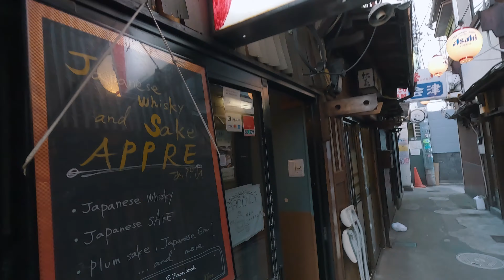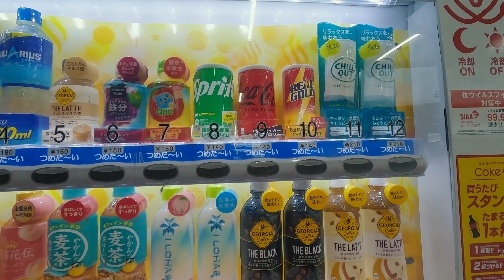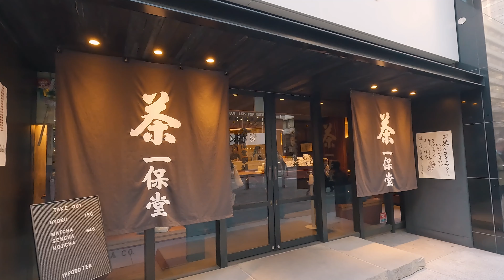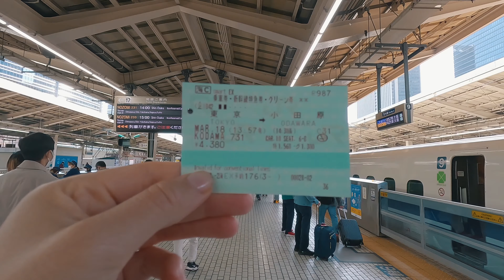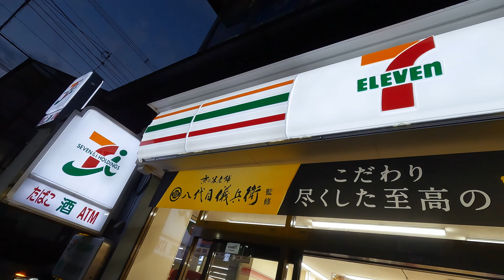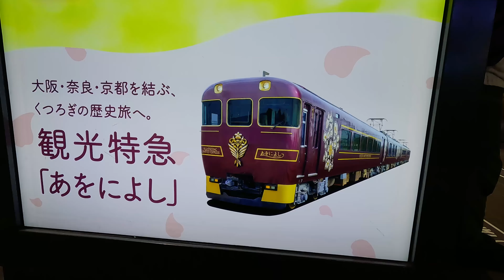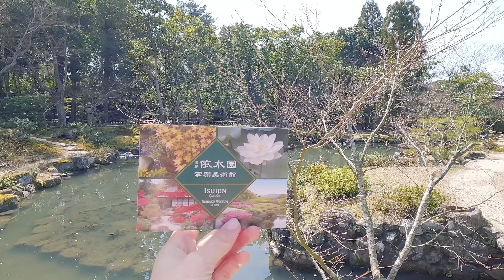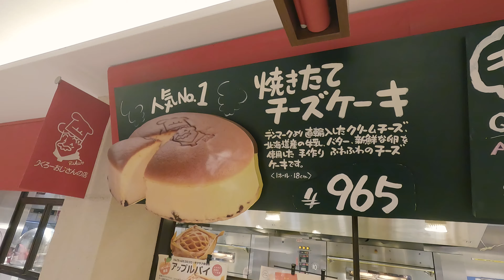JAPAN Travel Guide / TOKYO / HAKONE / KYOTO/ NARA/ OSAKA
Embark on a captivating journey through Japan with this immersive japan vlog and Japan travel guide for tour first time in japan. From Tokyo's bustling streets and street food to Hakone's tranquil beauty, Kyoto's ancient traditions, Nara's unforgettable deer encounters and Osaka's vibrant entertainment district, this hour-long video offers an epic adventure. Packed with insider Japan travel tips from locals, off-the-beaten-path discoveries, and a gastronomic exploration of Japanese cuisine, this meticulously planned Japan itinerary and unfiltered travel vlog ensures you experience the best of both tourist hotspots and hidden gems. Whether you're planning your own trip, looking for things to do in Japan for the first time or seeking a virtual escape, let this be your 4K Japan experience and Japan travel guide🇯🇵✨

NOTES:
- Before coming to Japan, I advise you to fill out this form to avoid doing it at the airport when you land
- The best tip if you want to visit many cities is to let your current hotel send your suitcase to your next hotel overnight. This means you won't have to drag it along on train rides or your activities for the day. This service costs 20-30$ and is super efficient.
- The app I mention is AirAlo and it honestly saved me, along with the Google Translate app (as few people speak good English in Japan).
- The Suica card plus individual train tickets was a much better investment than the Japan RailPass, which has become SO expensive and it was actually cheaper to just get the Suica / separate train tickets on their own. This is a calculation you can make before finalising your Japan itinerary.
- Here is where you can apply for the ticket lottery to visit Tokyo's tuna auction. This is a really unusual thing to add to your Tokyo itinerary
- If you'd like to book Shohei for a tour around Kyoto Japan and learn about Kyoto through the eyes of a local Kyoto guide,
- I didn't film my visit to two Kobe Beef restaurants but I can definitely recommend them: Kobe Beef Mouriya Gion in Kyoto and Wanomiya in Osaka.
- Other restaurants I recommend that weren't shown in the video: Yakiniku Ushigoro Nishiazabu and HACHE Steak in Tokyo, ITO sushi in Kyoto and sushi Takeuchi in Osaka.
- Gora Kadan was the hotel I stayed at in Hakone, Japan. I booked 6 months ahead and already half of the rooms were sold out so make sure you reserve early.
- Other places I booked early: Shibuya Sky, TeamLabs Borderless, Luxury Aoniyoshi Kyoto to Nara Sightseeing train (book it , some restaurants and all hotels.
- Hotels in cities that I really enjoyed: Palace hotel in Tokyo, Fauchon hotel in Kyoto and Ritz in Osaka. I got free breakfast, late checkout and upgrades in all of them because I used Little Emperors when booking. You can get the same benefits at the best hotels, try it for free - Travel Tier Membership .

TIMESTAMPS:
0:00 INTRO
0:35 TOKYO
29:12 HAKONE
37:40 KYOTO
50:42 NARA
59:05 OSAKA